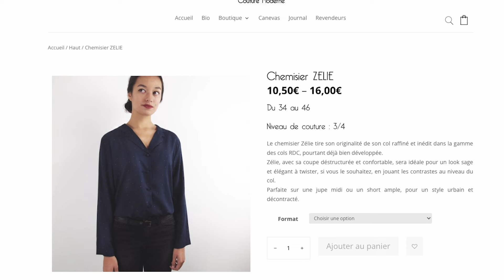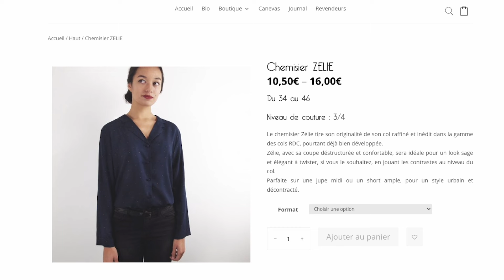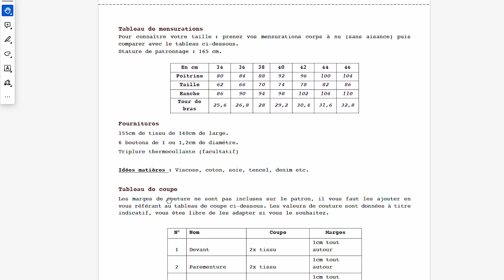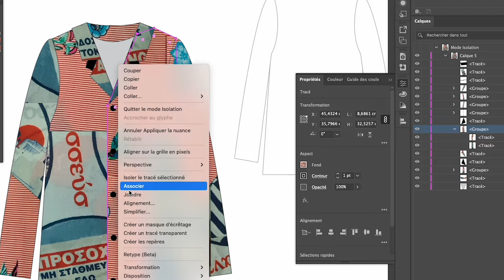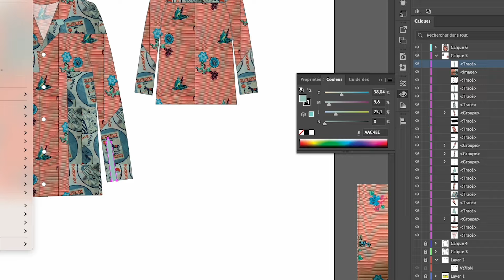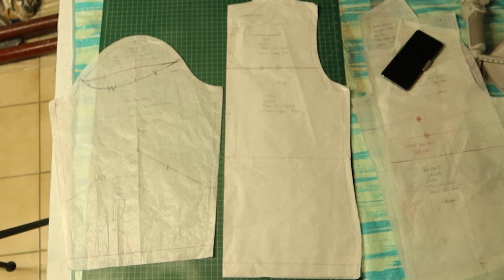PROTOTYPE : Mon B(r)ouillon de Couture | Podcast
Je vous explique comment j’ai hacké un patron de couture d’une blouse pour reproduire le design que j’avais en tête depuis la création de mon Moodboard, l’hiver dernier.

Le prototypage est la clé pour recréer un design avec succès.

Et ici, il m’en aura fallu pas moins de 3 pour arriver à mes fins!

Autodidacte, je ne prétends pas disposer de la meilleure méthode mais je pense que mon expérience pourra en inspirer plus d’un!;)